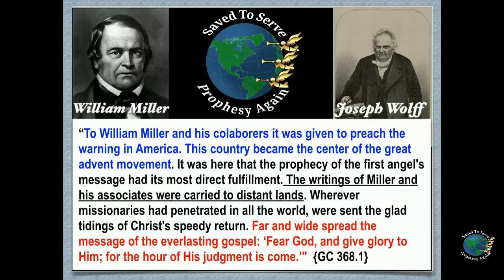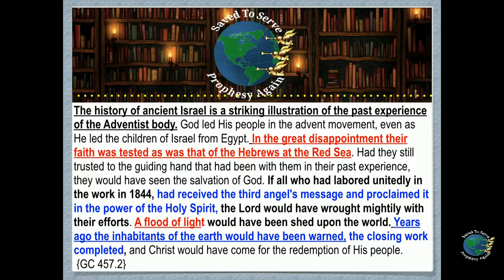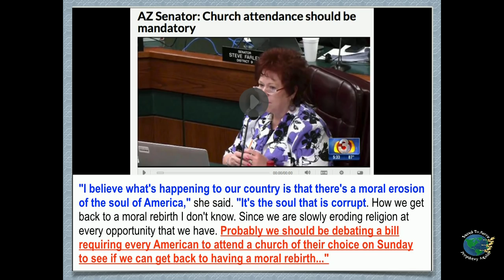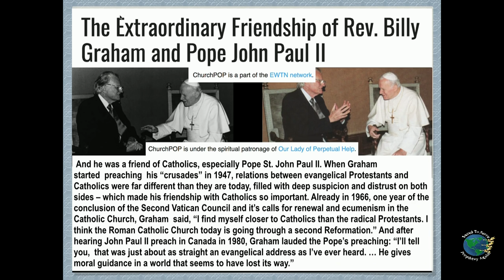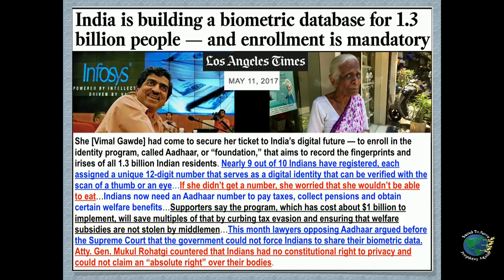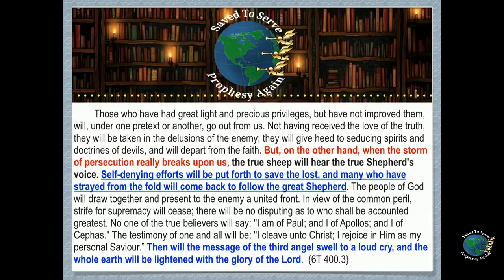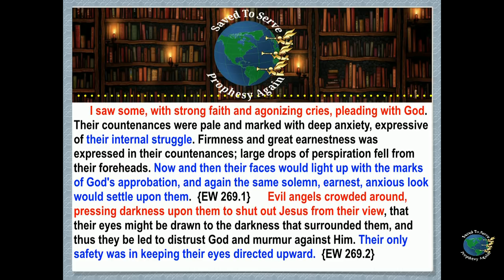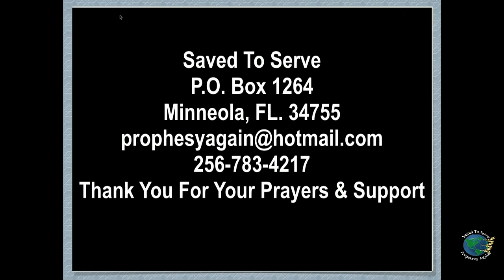Colosseum Bleeds Red.Sweden leads Death of Protestantism,Cashless & WhatsApp. M.O.B,Fact or Fiction?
Colosseum in Rome Bleeds Red. Sweden leads Death of Protestantism & Cashless Society along with WhatsApp in India. Jamaica: Mark of the Beast, Fact or Fiction? Final Warning #3